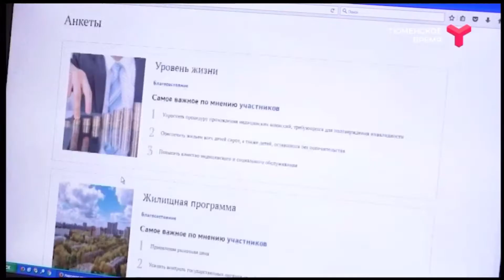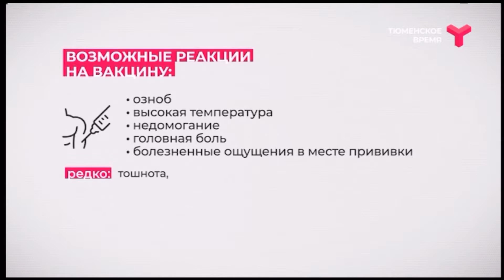Видео о вакцинации и начало "ТСН Точнее" (Тюменское время, 06.08.2021, 21:00)